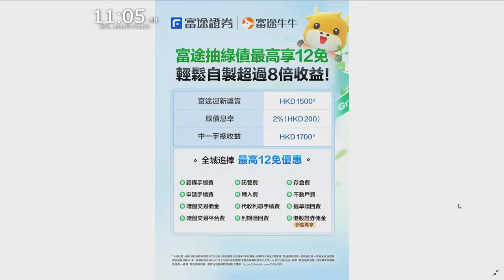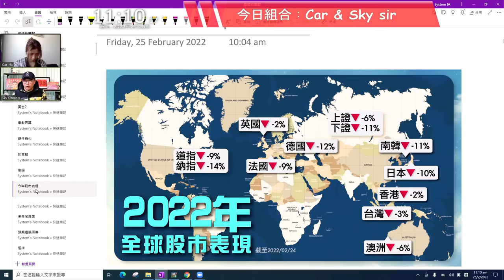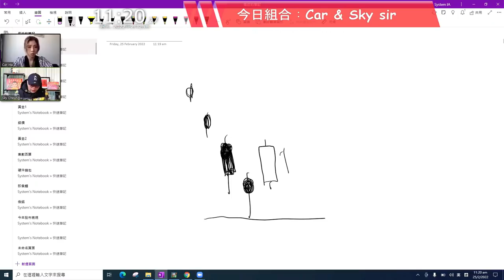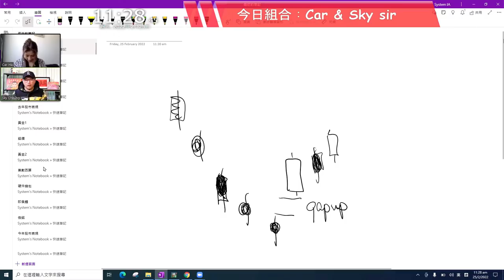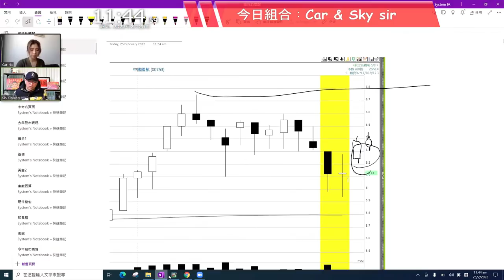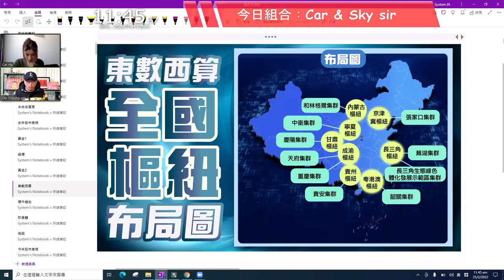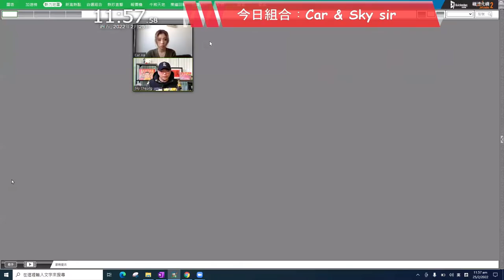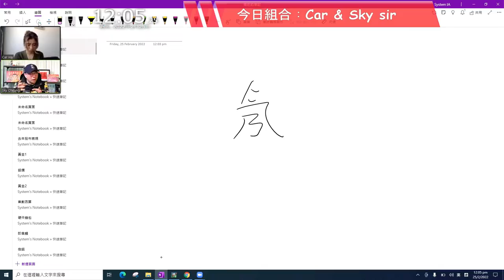烽煙四起，必睇兩會受惠股！即時跟Sky sir搵市場矚目股？︱中環財經連線︱Sun Channel︱嘉賓︰張士佳︱20220225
【嚟富途抽綠色債券 輕鬆自製8倍收益！】
Work From Home？ 俄羅斯烏克蘭開戰唔知買咩？係富途開戶抽綠色債券自製8倍收益*高達$1,700！仲有12免認購優惠，安在家中7X24唔使出街都可申請；

綠色債券最高【12免】
免認購手續費
免申請手續費
免佣金
免平台使費（暗盤交易）
免存倉費（部分銀行收取）
免不動戶費
免托管費（部分銀行收取）
免轉入費
免代收利息手續費（部分銀行收取）
免到期贖回費
免提早贖回手續費
免上市交易佣金（符合港股證券一世免佣金客戶）

3. 存入資金3萬獲取富途迎新獎賞：HKD1,500 *
4. 綠債息率：2% (即係HKD200)
        如中一手總收益達HKD1,700

仲有咩原因認購綠色債券要揀富途？

l   領先行業 安全可靠
2021年iBond富途認購人數佔總額12%認購金額近41億
與銀行一樣設有投資者賠償基金
香港富途牛牛用戶數有近香港成年人 ⅓

l   7*24手機一click 認購
疫情期間，安在家中
最快3分鐘線上開戶，24小時客服查詢

l   暗盤交易，實時報價
自研暗盤系統，上市前捕捉好價位
直達交易所，買賣快至0.0037秒，方便短炒

*「8倍收益」指以綠色債券保證息率2%計算，基於循環分派抽中1手的假設，如果存入資金3萬獲得「富途迎新獎賞」並同時以同一筆資金成功認購綠色債券且抽中1手，獲得的收益(約HKD1,800)為成功認購1手綠色債券所收到之年息(HKD200)的9倍。獲取「富途迎新獎賞」並不要求認購綠色債券。
獲得「富途迎新獎賞」需符合活動條款及細則之要求：
本優惠不構成任何證券、金融產品或工具要約、招攬、建議、意見或任何保證。本廣告由富途證券國際(香港)有限公司提供，內容未經香港證券及期貨事務監察委員會審閱。如有任何爭議，主辦單位富途證券國際(香港)有限公司保留最終決定權。

現凡經Sun Channel申請使用etnet經濟通「專業版HV2」報價系統，可享專屬折扣！
請即致電etnet 銷售熱線 (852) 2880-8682申請！

00:00  嘉賓簡介
03:27  節目開始
05:00  政府綠色債劵
06:02  富途抽綠色債劵
07:59  恆指
10:30  環球股市表現
12:04  烏克蘭事件如何影響股市
19:49  恆指期貨
25:06  美股
28:08  港股 - 內需股
29:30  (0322) 康師傅控股/ (0220) 統一企業中國控股有限公司
30:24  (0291) 華潤啤酒/ (0168) 青島啤酒股份/ (1876) 百威亞太
33:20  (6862) 海底撈/ (9922) 九毛九/ (9987) 百勝中國 - S
34:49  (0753) 中國國航/ (2588) 中銀航空租賃
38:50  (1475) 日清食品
40:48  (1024) 快手 - W/ (9988) 阿里巴巴
43:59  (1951) 錦欣生殖/ (2170) 貝康醫療 - B
45:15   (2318) 中國平安/ (2170) 貝康醫療 - B
46:03   東數西算
47:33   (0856) 偉仕佳杰/ (3315) 金邦達寶嘉
49:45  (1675) 亞信科技/ (1735) 中環控股/ (0830)中國建築興業/ (9979) 綠城管理控股
51:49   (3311) 中國建築國際/ (0995) 安徽皖通高速公路
53:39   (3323) 中國建材/ (0914) 海螺水泥
54:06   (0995) 安徽皖通高速公路/ (0107) 四川成渝高速公路
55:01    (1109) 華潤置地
55:53    市場矚目股
59:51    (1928) 金沙中國有限公司
01:03:09   俄鋁/ (2600) 中國鋁業
01:05:37    半導體股